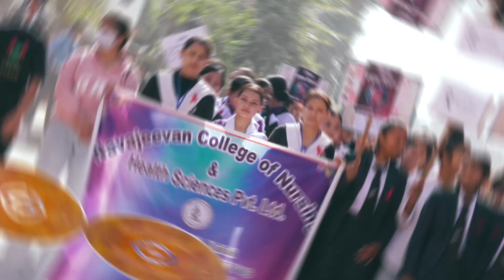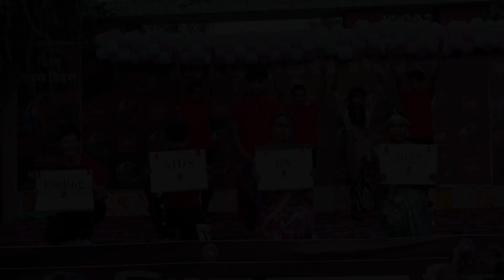World AIDS DAY 2023 Dhangadhi Highlights